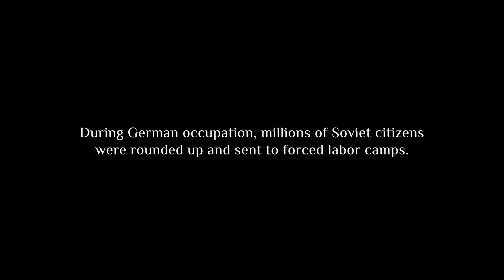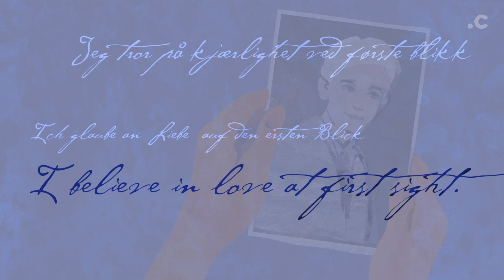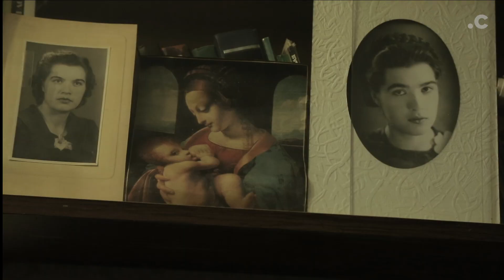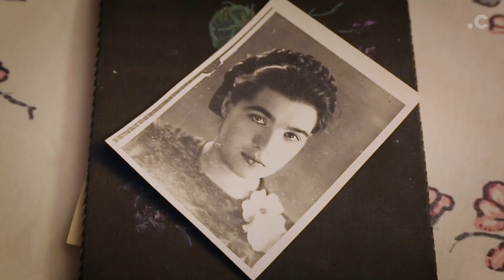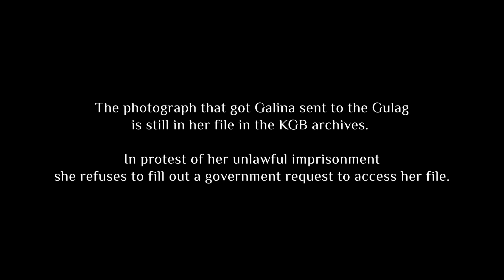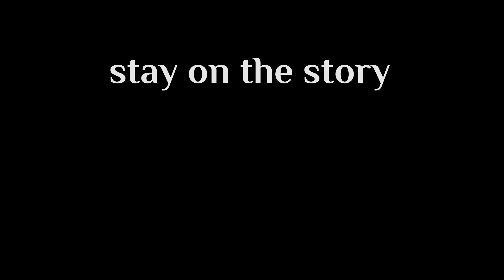Love at first sight | Generation Gulag: Galina Nelidova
One moment between Galina and a young Norwegian man changed her life forever. She would never see him again, but the connection led to months of interrogation and torture by the KGB and to five years in a Gulag labor camp.

Coda is a nonprofit organization and we depend on your contributions to continue reporting. Please help support independent journalism